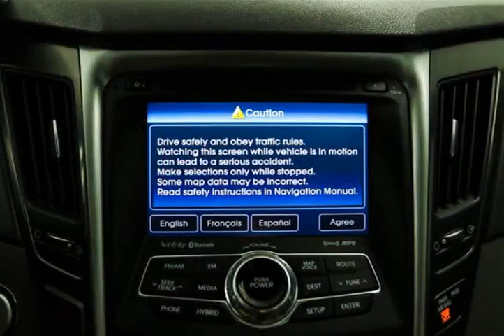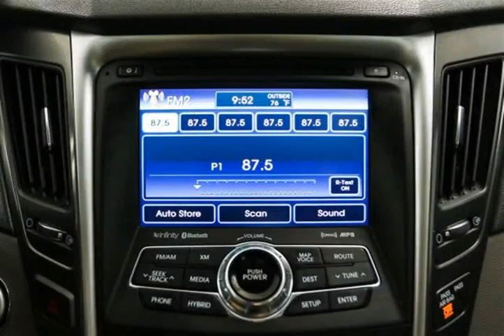Mark Wilsons Better Used Cars - 2012 Hyundai Sonata Hybrid HYBRID! PREMIUM! NAVIGATION! LEATHER...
Mark Wilsons Better Used Cars - 2012 Hyundai Sonata Hybrid HYBRID! PREMIUM! NAVIGATION! LEATHER! PANORAMIC RO CA047728